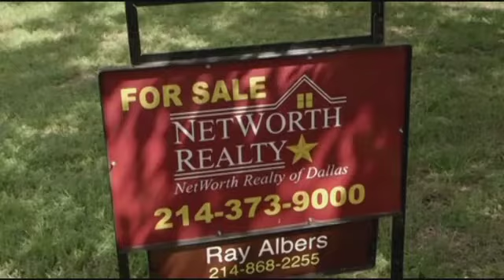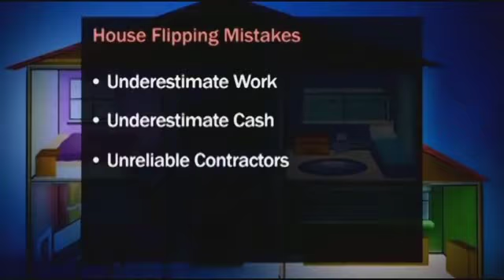Amy Bloom featured on TV in Virginia 7/10/14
Amy Bloom with NetWorth Realty is featured on television throughout the United States.

In this interview she was asked about flipping houses.

NetWorth Realty offer a hands-on approach with our investors to solidify their success in investing. Their agents are all fully-licensed and come with both professional and personal knowledge ~ as they too invest in the real estate for their future! With over 30 years of combined experience, they have an unsurpassed level of market knowledge, contacts in the industry, and exceptional wholesale opportunities. They know exactly what our investors need to build a strong portfolio and we strive to bring only the best deals to the table.

NetWorth Realty prides themselves on always conducting business in the most honest, professional, and friendly way. The deal is never done until our investors are fully satisfied and they see to it with the utmost integrity and top-of-the-line customer service.